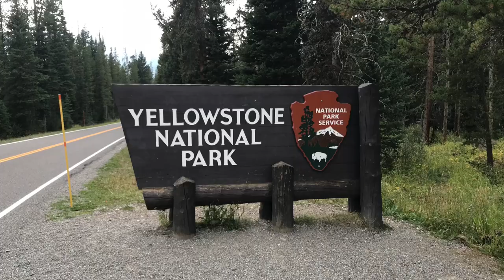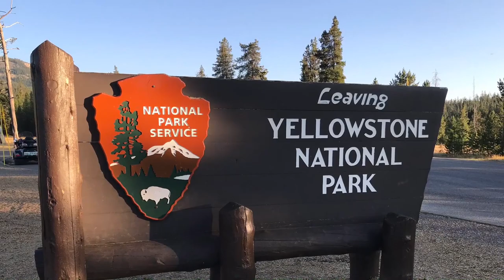Yellowstone National Park September 2018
Yellowstone National Park, Sep 6-9, 2018